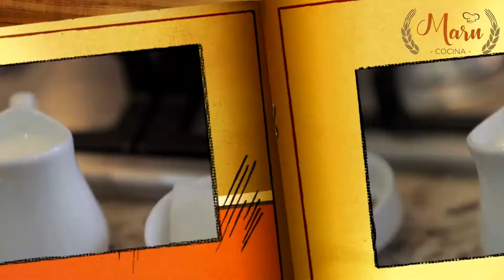Pasta A La Crema y Queso - Rapidísimo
Ingredientes:

-250g de crema entera
-1 queso crema
-1 diente de ajo
-1 trozo de cebolla
-1 cucharada concentrado de pollo
-Pimienta
-Media taza de leche entera